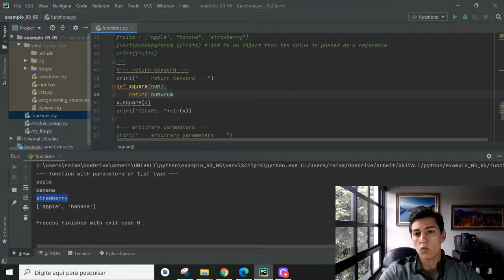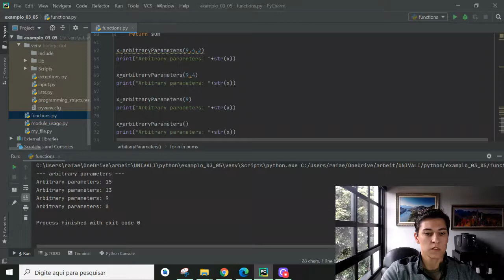Python functions: Understanding how to use functions and its variations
If you have any doubts feel free to write down at the comments.